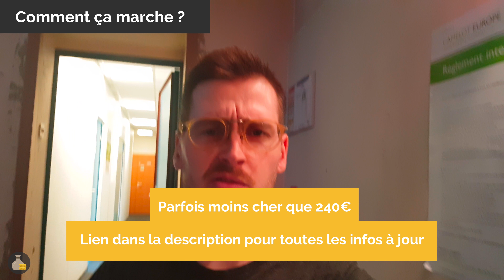240 Euros de loyer - Paris et France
240 euros de loyer en plein Paris, en France et même en Europe ! Si vous cherchez un logement avec un loyer pas cher cette astuce est faite pour vous ! Une solution de logement jeune travailleur parfaite :D

De retour à Paris en Janvier 2018 je cherchais un logement avec un loyer pas cher si possible en colocation et bien situé. Impossible ? C'est ce qu'on m'a dit. Et pourtant en cherchant j'ai trouvé.
Je paye un loyer de 240€ Charges comprises par mois en plein centre de Paris sur les grands boulverads et j'ai 23 colocataires. (Mise à jour : 250€ pour ajoût du ménage)

Les loyers pour un studio aux alentours vont de 800 à 1200 euros pour du 15-25m2. Je vis dans une chambre de 14m2, une cuisine et séjour de 70m2, sans compter la douche, la terasse et tout le reste…

• Le site de Caracol (concept similaire mais via une association qui favorise le côté multiculturel et l'intégration)

Ils proposent également des logements dans d'autres villes de France (voir leur site car fréquemment mis à jour) et parfois moins cher !

PLAN DE LA VIDEO
0:00 - Intro
0:27 - Comment ça marche ?
2:18 - Espaces communs
3:26 - Responsabilités
3:46 - Conditions
4:25 - Mon avis